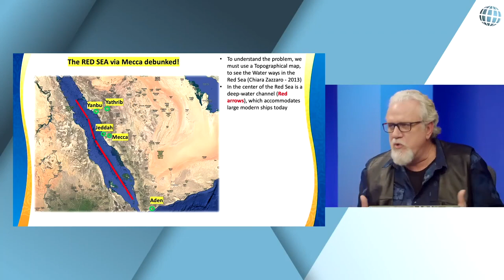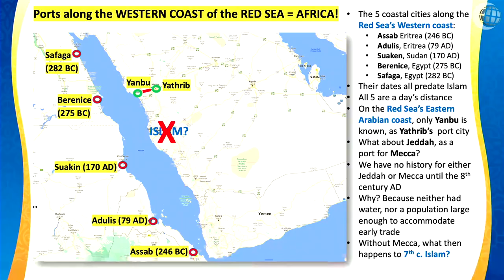167 #18 Why did the Red Sea Merchants stay away from Mecca